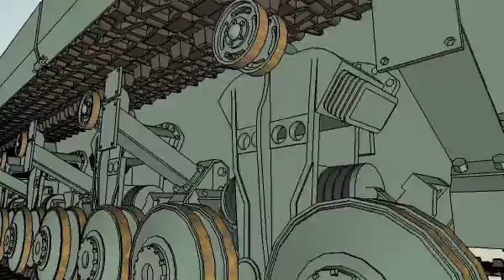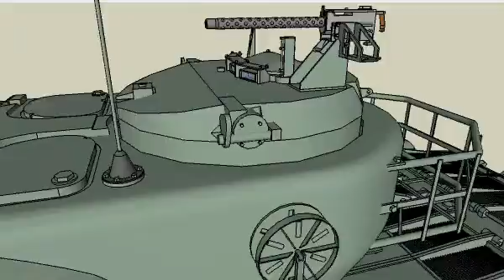British Conqueror tank SKETCHUP model 3D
British tank Conqueror - model done in sketchup